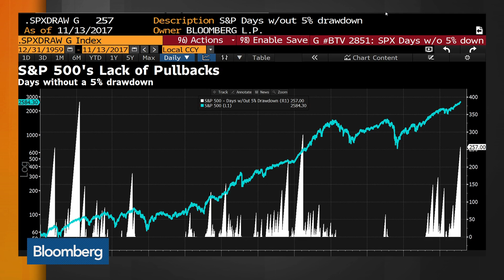McLennan Says Be Reflective and Cautious When Investing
Nov.13 -- Matthew McLennan, First Eagle Investment Management's global value head, analyzes market risk on "Bloomberg Markets."